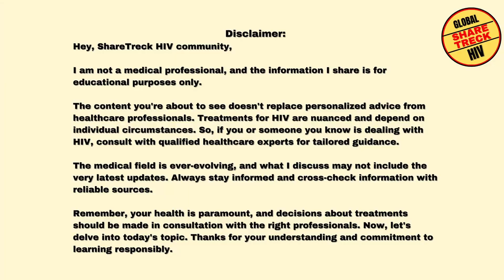HIV Treatment Update: Can Tack help Tackle HIV? (Subtitles)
Hi all, This is Raj here and I wanted to urgently bring this good news to you. I think we are at early stages and I could not find this on the Merck website so I will search more and get back to you with information on its clinical trial. I will be doing an interview with Maha on this topic next and bring this and a little more information to you in the interview format.